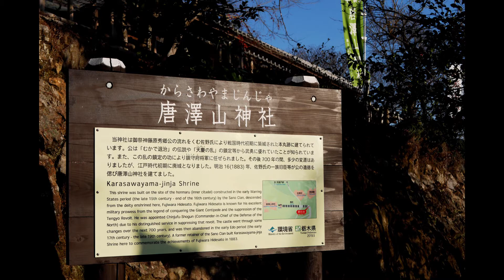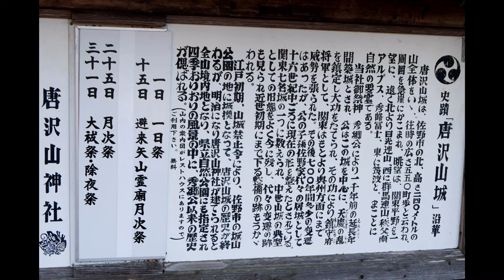唐澤山神社【写真集】 2019冬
栃木県佐野市の唐澤山神社
2019年12月の写真です。

Karasawayama Shrine
Sano City, Tochigi, Japan

たくさんの猫たちが出迎えてくれる素敵な神社です。